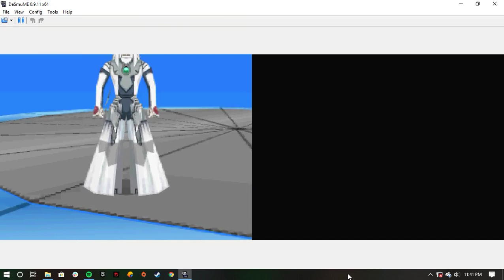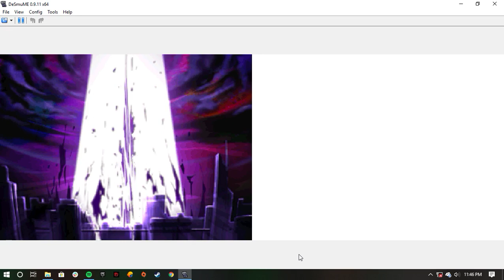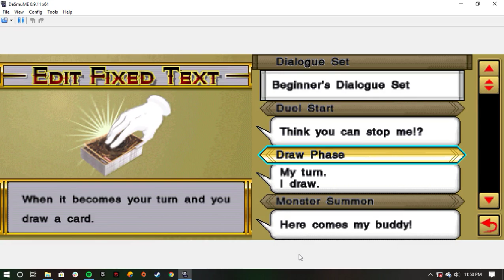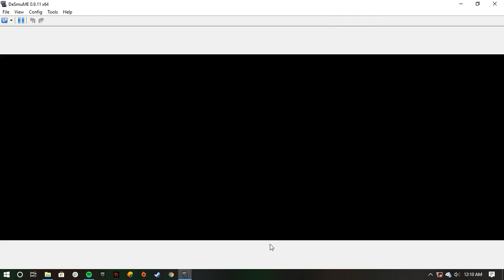Yu-Gi-Oh! 5D's WC 2011: Over the Nexus - Duel with West PART 1 [Gameplay Walkthrough]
Yu-Gi-Oh! 5D's World Championship 2011: Over the Nexus
Platforms: Nintendo DS
▬▬▬ Description ▬▬▬
Yu-Gi-Oh! 5D's World Championship 2011: Over the Nexus is the third Yu-Gi-Oh! 5D's game for the Nintendo DS, the fifth World Championship game for the Nintendo DS and the last game in the World Championship series.

The storyline of Over the Nexus does not immediately tie into that of the anime, unlike the previous two games. The player more or less keeps to their separate plot until the story reaches the halfway point, where it starts using events from the WRGP arc of the anime. As EXVC cards are not present in the card database, the plot simply ends where Aporia would have been introduced into the story.

Developer:
KONAMI